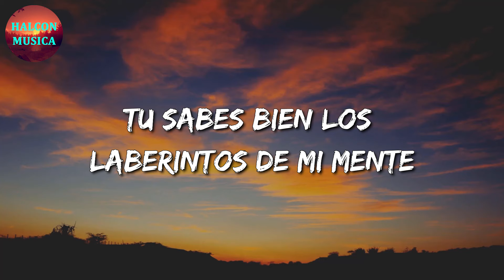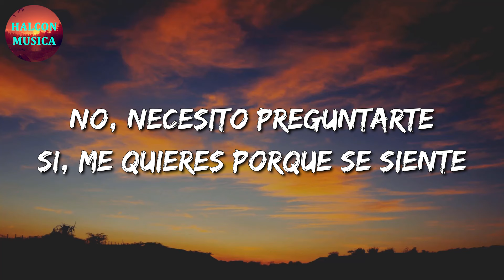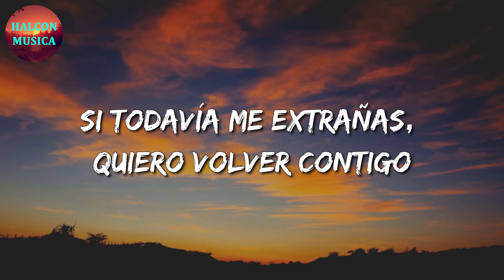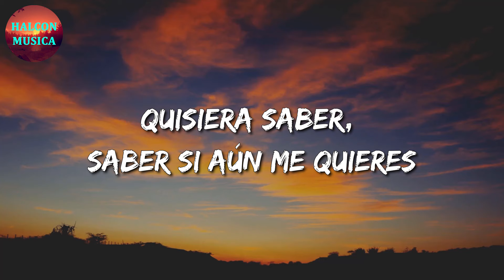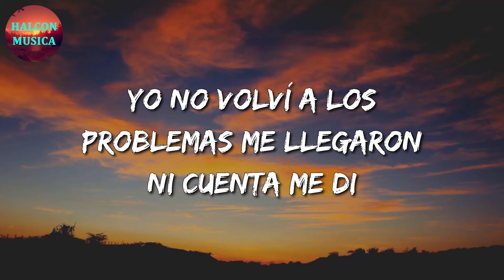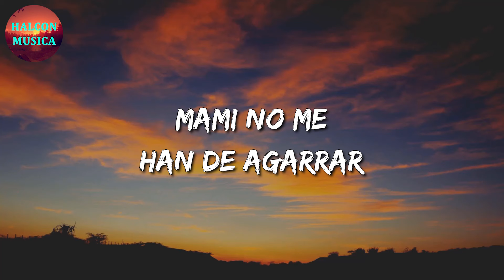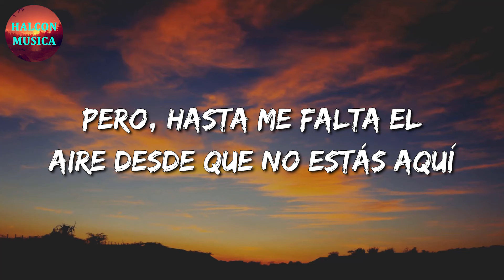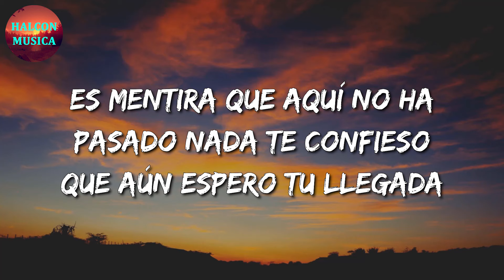🎵 LOS 2 DE LA S - ES QUE ME GUSTAS || Carin Leon, Lefty SM, La Adictiva (Letra\Lyrics)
🎤 ES QUE ME GUSTAS Letra:

Yo ya encontré a quien querer
Y yo contigo me quedaré para siempre
Y es que este amor deja mi piel
Esas historias que se quedan para siempre
Y es que me gustas perdidamente
Tu sabes bien los laberintos de mi mente
Y es que me gustas se ve tan claro
Somos dos locos que están bien enamorados
No, necesito preguntarte
Si, me quieres porque se siente
Bésame más
Quiero sentir
Cómo se dan el corazón
Los que se quieren
No, necesito preguntarte
Porque se siente
("Zas")